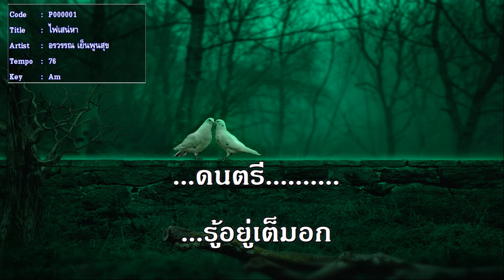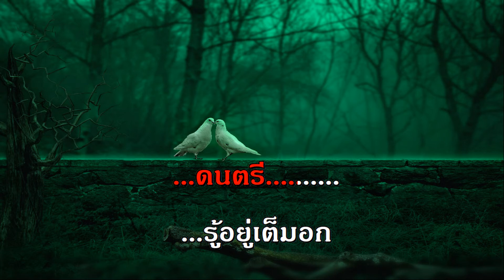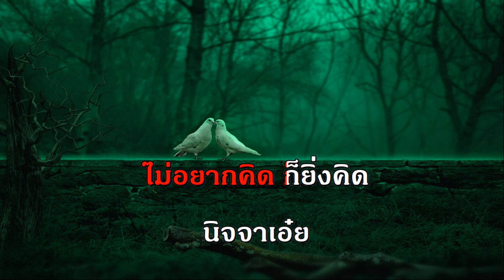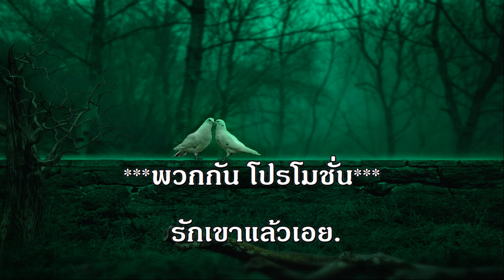ไฟเสน่หา ปุ้ม อรวรรณ เพลงลูกกรุง คีย์ผู้หญิง คาราโอเกะ ช่วง เพลงบ้านเกิดเมืองนอน ดัง